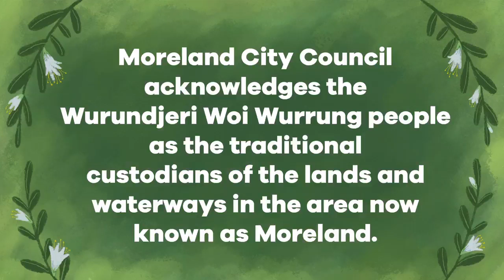Button hot air balloons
Have you ever wished you could go floating up into the sky. With this craft you can imagine yourself in a hot air balloon.